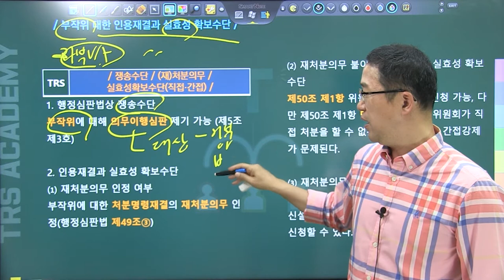#152 부작위에 대한 인용재결과 실효성 확보수단